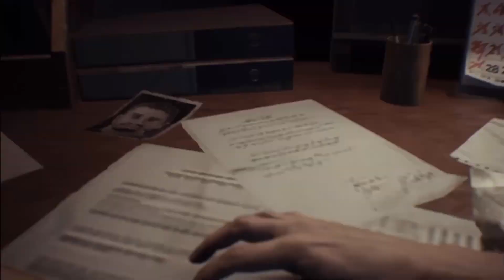I CANT CATCH A BREAK | Resident Evil 3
Here is Resident Evil 3. This video, I get dominated by a roided up version of the Tyrant called The Nemesis. I could not catch a break with this beast since he was nonstop coming after me.